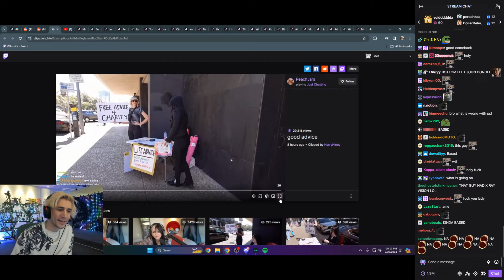xQc reacts to Sanest NA Resident giving Good Advice